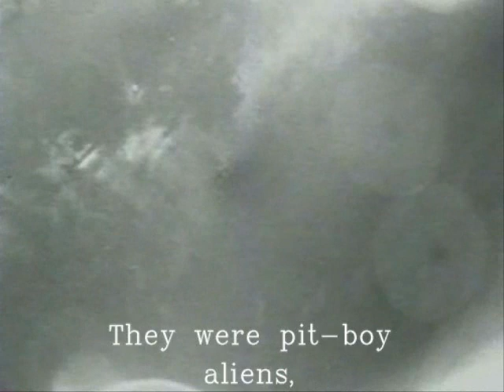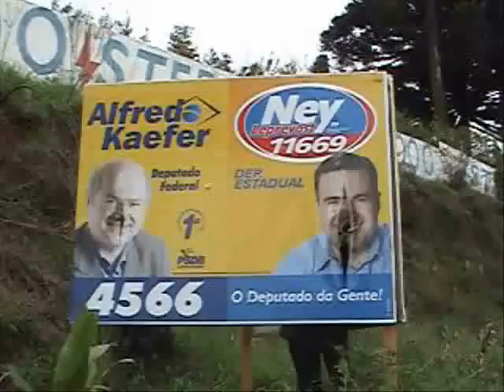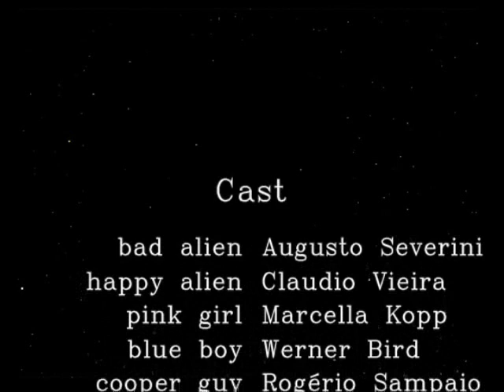The Alien Day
When two pit-boy aliens, come to Earth to have some fun with the people's life in our lovely planet, the days we can see the sunlight are over forever, because this guys have no hearts! And it's true, the strange body structure of the aliens don't need a heart to make their green blood run through their body... But going back to what I was saying before, This movie is about bad aliens, and good people's pain. And also about bad people's pain too!
I advise you, You are NOT going to like this story!

This video made for the English Project from Positivo is another terrific Gof... Movies production and has its seal of quality.

Cast: Augusto Severini as Bad Alien, Claudio Vieira as Friendly Alien, marcela Kopp as Pink girl, Werner Bird as Blue boy, Rogério Sampaio as cooper boy, Pietro Cechelero as Bad Alien 2.
Camera man: Bernardo.
Editing: Augusto Severini, Rogerio Sampaio, Claudio Vieira.
Special effects: Augusto Severini.
Voice acting: Rogerio Sampaio.
Invisible participation: Allon sem noção ...